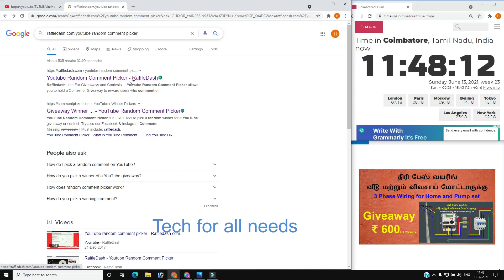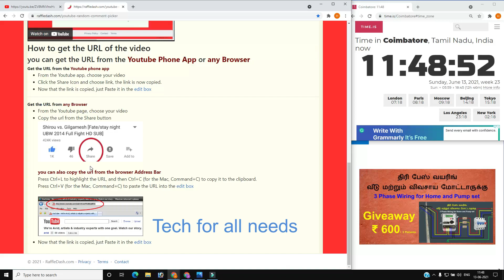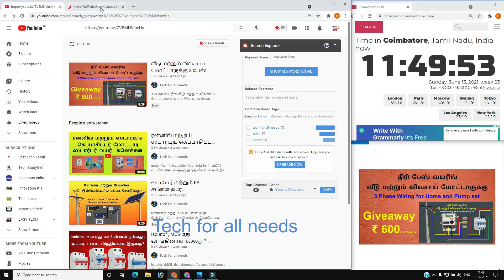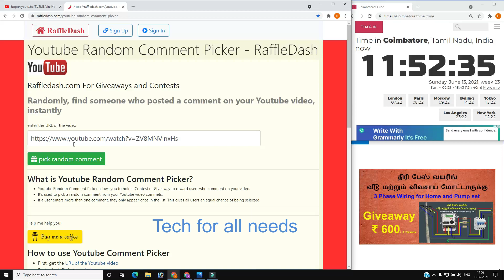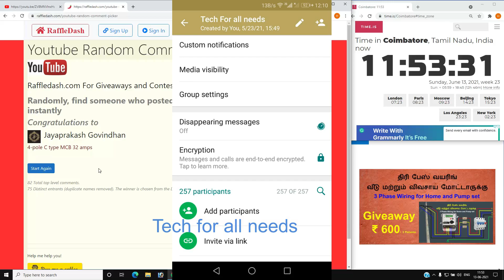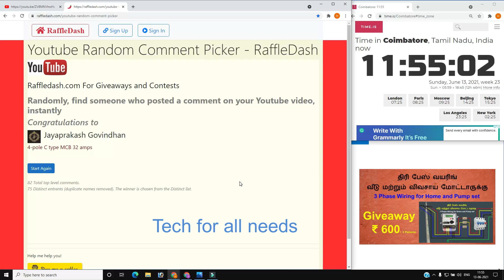யார் இந்த அதிர்ஷ்டசாலிகள் | who is the winner of Giveaway | tech for all needs | House wiring tamil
யார் இந்த அதிர்ஷ்டசாலிகள்

1.  வீட்டு வயரிங் செய்வதற்கு இந்த ஒரு வீடியோ போதும்

    இன்வெர்டர் கனெக்சன் தமிழில்

இந்த வீடியோ பிடித்திருந்தால் உங்கள் நண்பர்களுக்கும் அனுப்புங்கள் மேலும் எது போன்ற வீடியோ வேண்டும் என்பதையும்  கமெண்ட்  செய்யுங்கள் நன்றி